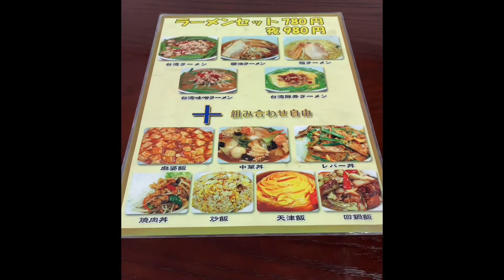どこの町にも必ずある台湾料理の店って入りにくいけど旨えぇぞ！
川香坊 （台湾料理 ）
神奈川県茅ヶ崎市みずき3-1-6

フードマーケットマムのはす向かいにある台湾料理『川香坊』
ランチがすごい。ボリュームと安さが吊り合っていない。
客としては嬉しい限りだが、どこも閉店した飲食店を居抜きで開店したり、コンビニの店舗を改装したものばかり
この店も例にもれず

【自宅で台湾料理】
オリエンタル 台湾鶏肉飯(ジーローハン) 130g　台湾魯肉飯(ルーローハン) 130g（
元祖 台湾まぜそば 袋麺 汁なし（